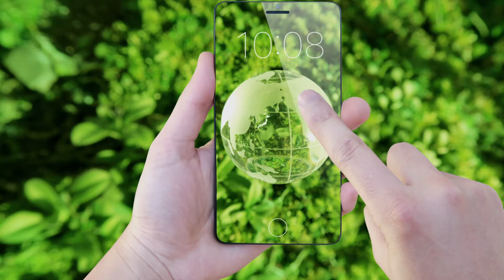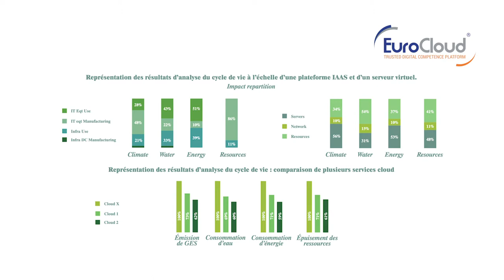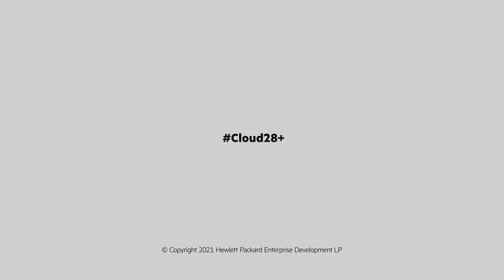Eurocloud: Commission Écoresponsabilité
Xavier Poisson Gouyou Beauchamps, VP, Cloud28+ and Service Providers Worldwide, Hewlett Packard Enterprise